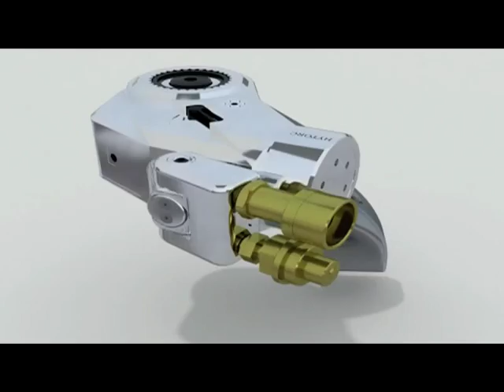James Walker - Rotabolt Animation